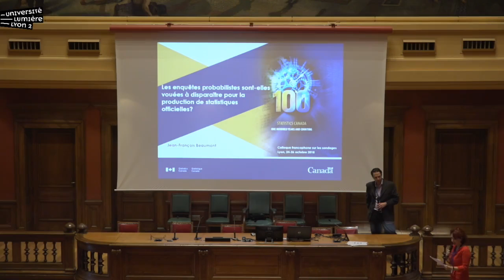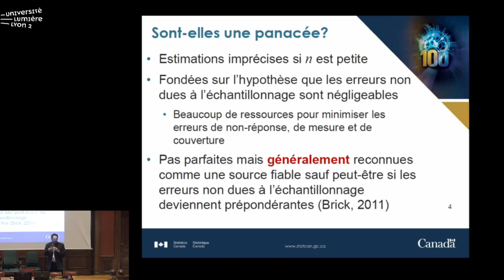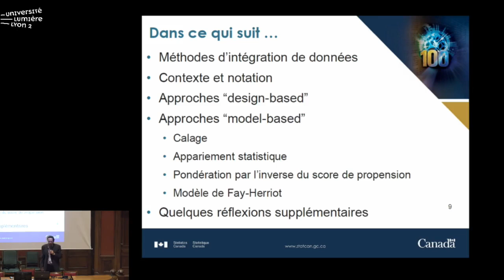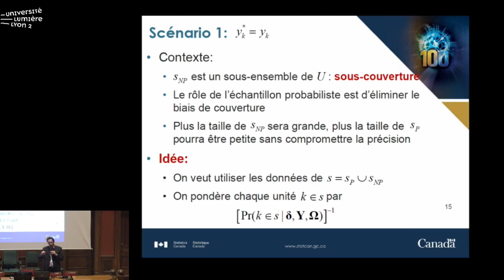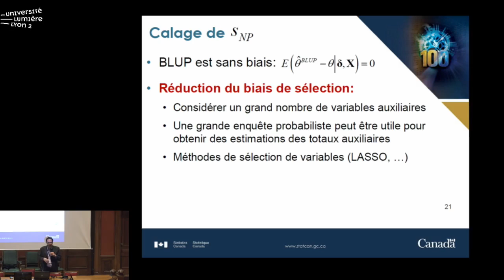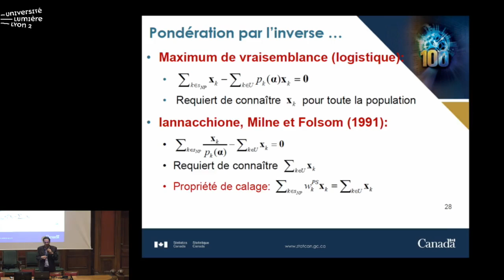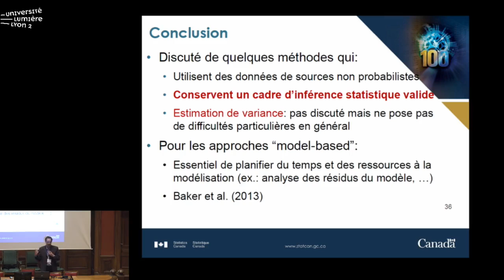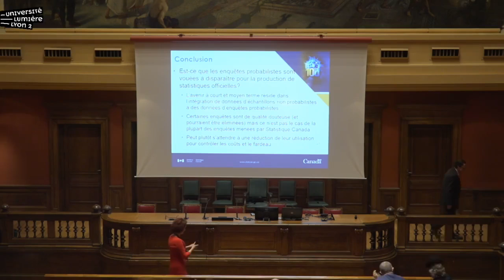Les enquêtes probabilistes sont-elles vouées à disparaître pour la production de stat officielles?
Conférence d'ouverture de Jean-François Beaumont (Statistique Canada) au colloque francophone sur les Sondages 2018. La conférence portait sur l'utilisation d'échantillons non probabilistes dans les enquêtes.